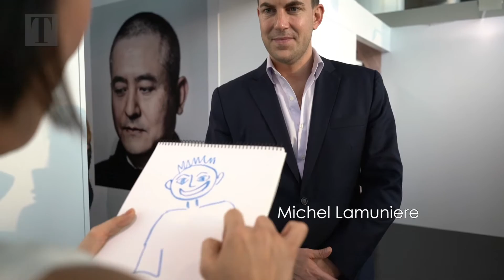HKTatlerArt at Art Basel Hong Kong 2017